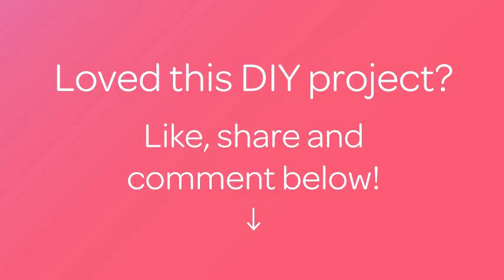How To Beautiful Wall Piece Using Colorful Stones - DIY Crafts Tutorial - Guidecentral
About this DIY project:
- Title: Beautiful Wall Piece Using Colorful Stones

Supplies:
- Plastic sheets
- Scissors
- Marker
- Stones
- Embellishment for decoration
- Glue